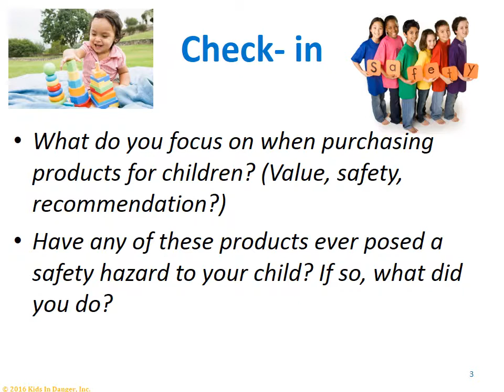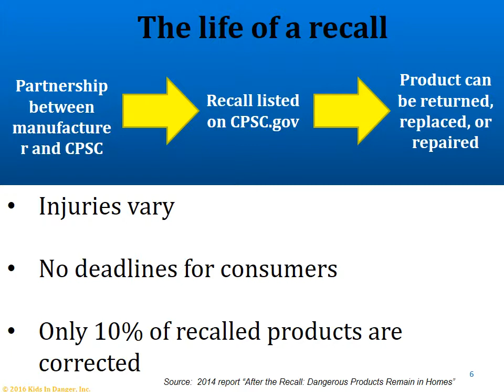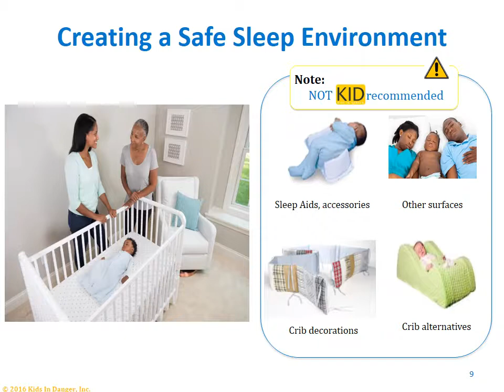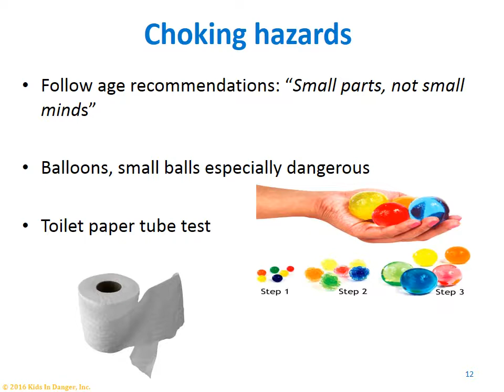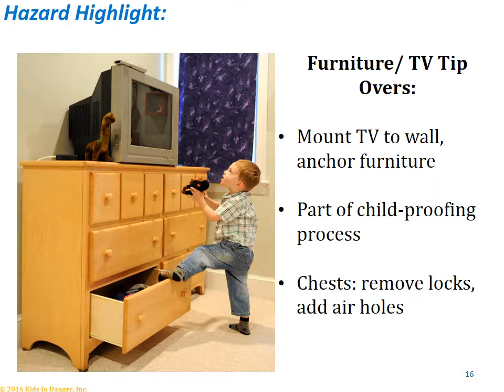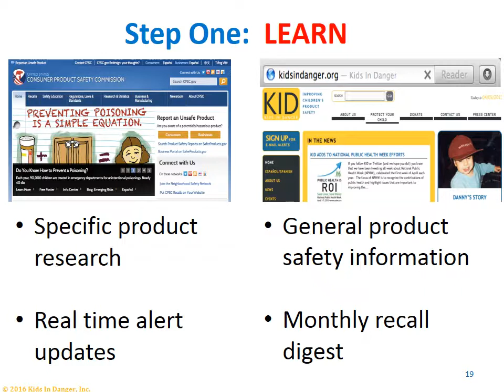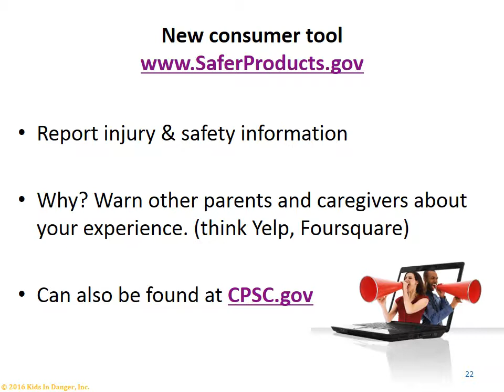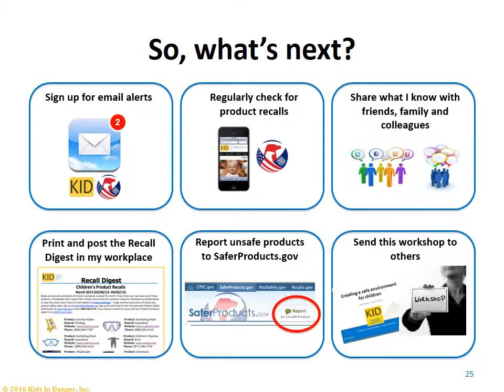KID Webinar 2016 online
If you are not able to attend a workshop in person, consider viewing the Creating Safe Environments for Children webinar. This 20 minute course is available 24/7 online and will:
·   Present a brief overview of the U.S. product safety system
·   Detail specific product safety hazards
·   Describe KID’s 3 steps to safety, including resources to keep kids safe
The webinar is free and can be used by anyone who wants to learn more about child product safety.